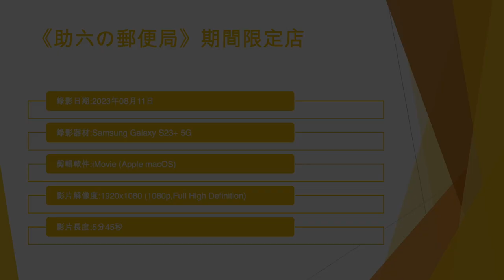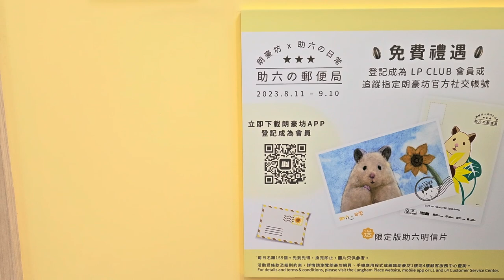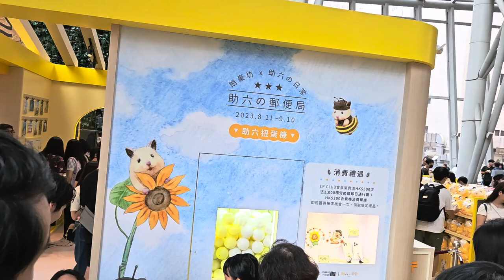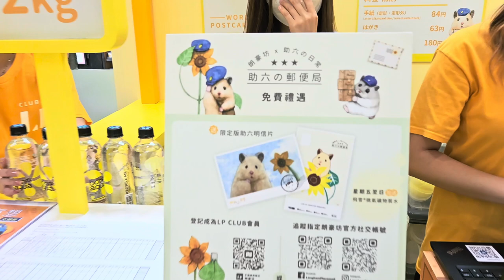《助六の郵便局》期間限定店 - 2023年08月11日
錄影日期:2023年08月11日
錄影器材:Samsung Galaxy S23+ 5G
剪輯軟件:iMovie (Apple macOS)
影片解像度:1920x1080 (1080p,Full High Definition)
影片長度:5分45秒